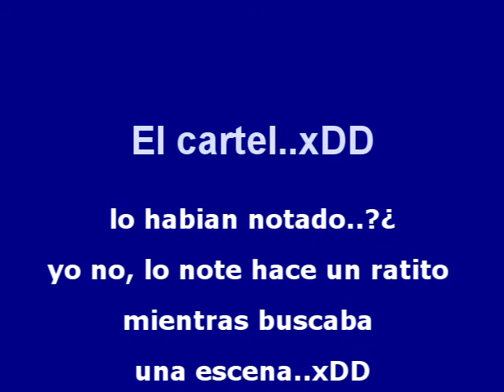Un pequeño detalle anime Kaich0u w@ M@id-sama xP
Mmm..justo mirando Kaichou..este es el episodio 5..creo se me habia pasado x alto asiq cuando lo vi me dieron ganas de hacer este video..xDD espero q les haya gustado..de paso agregue mi voz..jejeje xDD